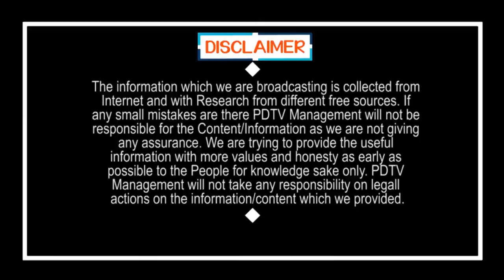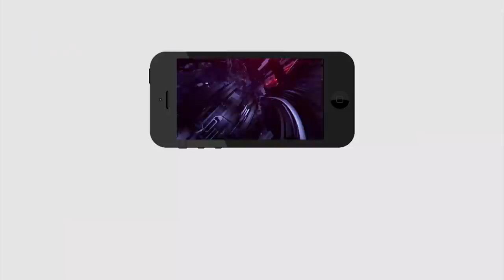Waiting for Modi decision | మోడీ మాట కోసం